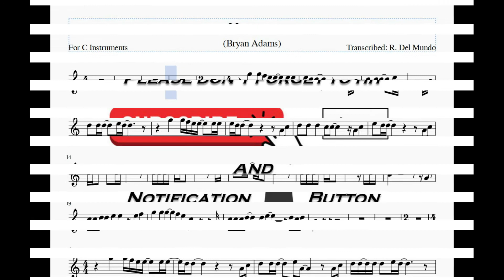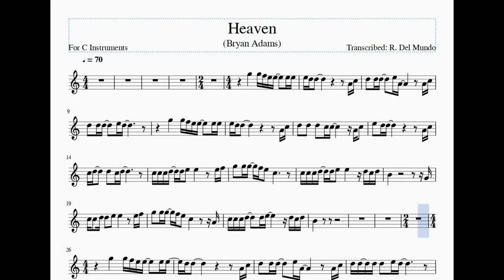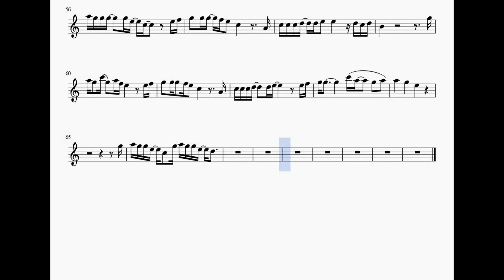Heaven - Flute Violin and C Sheet Music and Minus One Instrument Back Track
Heaven (Bryan Adams) - - Flute Violin and C Sheet Music and Minus One Instrument Back Track